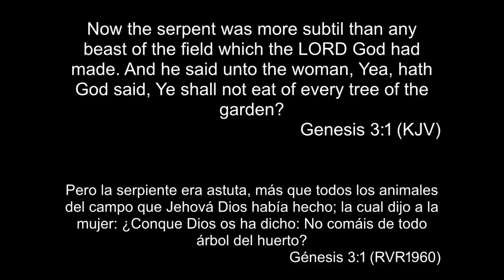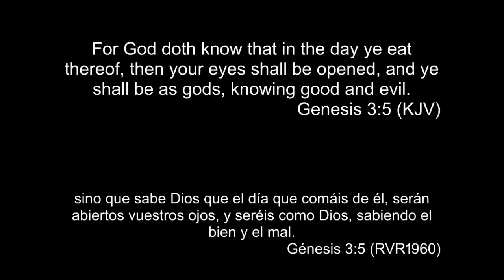9/22/2024-Sunday First Word